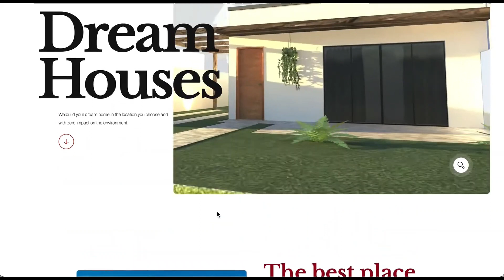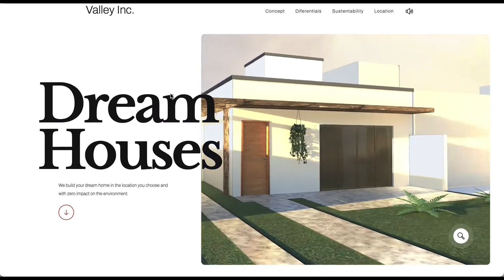Threejs House Viewer Dream Houses Live Demo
Another experience finished, using threejs as a traditional element of a page, which turns into an immersive experience. Done with @greensock. Many learnings that will be shared in my next videos and youtube.
credits : @AndersonMancini